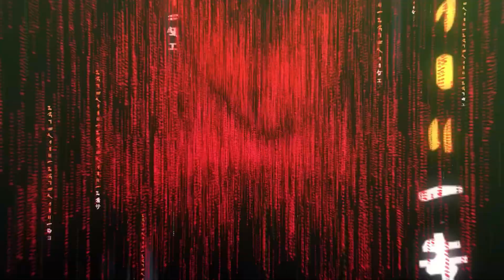THE LIBRARY OF BABEL - Trailer de lancement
🎮 MA GAMING SPHERE 🎮

S'inspirant de la nouvelle éponyme de Jorge Luis Borges, The Library of Babel vous invite dans un monde lointain, 20 000 ans après la fin de l'humanité. La planète est dominée par des robots ultra-sophistiqués, qui ne savent presque rien de leurs créateurs mythiques. La société robotique est bien en ordre, jusqu'à ce qu'on découvre une bibliothèque qui contient tout ce qui a été, est et sera écrit... une porte ouverte sur le chaos.
Vous jouez le rôle de Ludovik, un Chercheur envoyé enquêter sur une affaire de meurtre à Babylone. L'état d'urgence est soudain instauré, et Ludovik se retrouve en territoire dangereux alors qu'il suit la piste de l'assassin et met au jour le mystère de la fermeture subite de la bibliothèque.
Avec ses jungles profondes, ses temples abandonnés et ses nombreux habitants cybernétiques avec qui interagir, The Library of Babel est à la fois une aventure palpitante pleine de complots et de dangers, et un récit méditatif sur notre vision de l'infini.